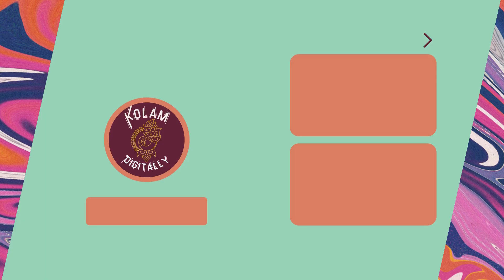5 dots simple sikku kolam | simple kolam designs | monday kolam | chithirai matha kolam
Drop some ❤️ in the comments if you like the video. 5x5 dots simple sikku kolam | simple kolam designs with dots | easy rangoli designs
5 dots kolam | 5 dots muggulu | 5 dots rangoli | kolam digitally
5 pulli kolam

My Gears
2021 Apple 10.2-inch iPad
Apple penceil 1st Gen
Matte Screen protector
Drawing Glove

You can find simple rangoli designs in my channel. You can find more muggulu designs and rangoli with dots.